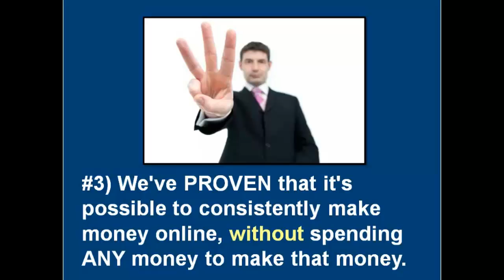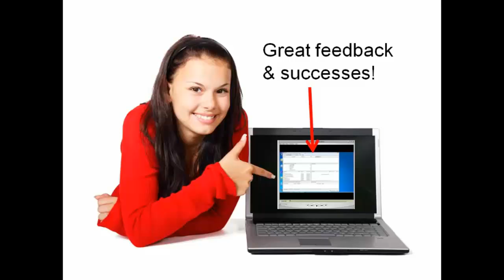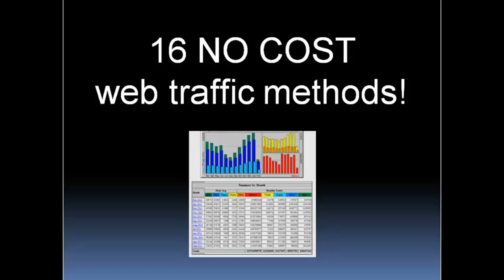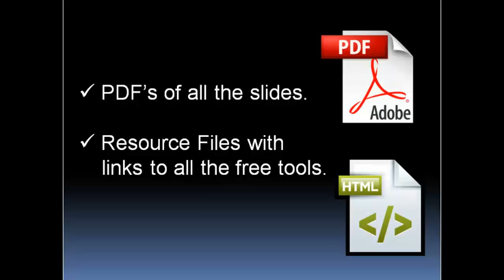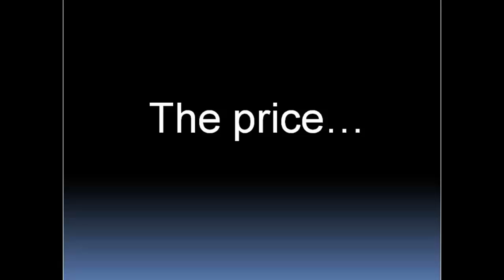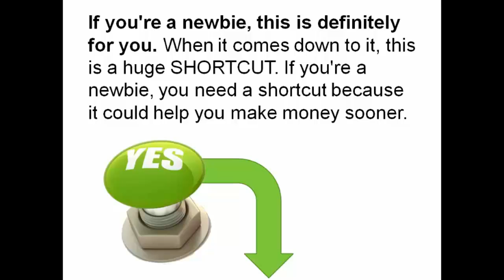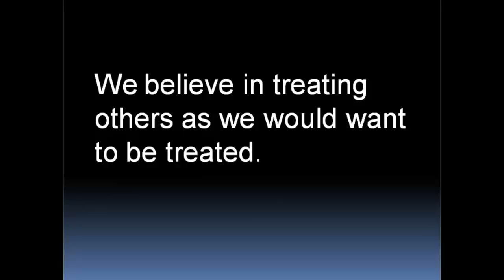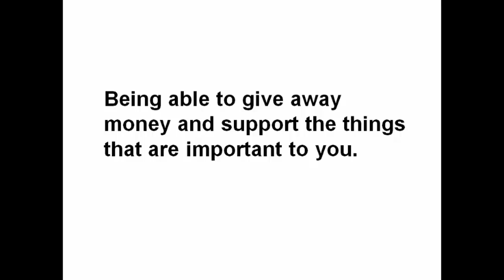How To Make Money Online: No Cost Income Stream And The Real Coaching Club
Earn $100 Daily with Build My Income Daily.

These Three Real-life Internet Marketers Are Bucking The Trend, And Shunning The Systems. Instead You'll See How We Make Real Money Online, And We'll Give You A Shortcut For You To Do It Too. We're Personally Going To Coach You To Success!

All these Software does your work automatically, you don't have to be in front of the system to promote your business. You just set the software and it does the work for you while you are away from your system or watching movies or having fun with your friends.